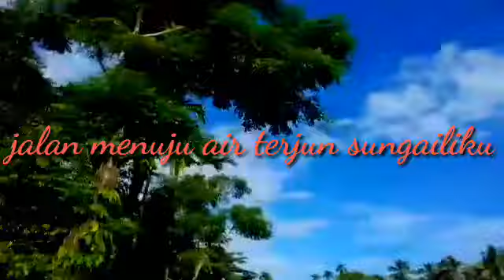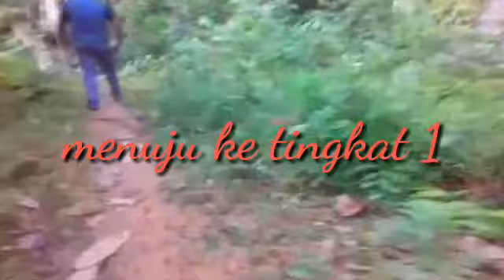jalan menuju air terjun sungailiku ranah pesisir pesisir selatan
Jalan menuju air terjun sungailuku